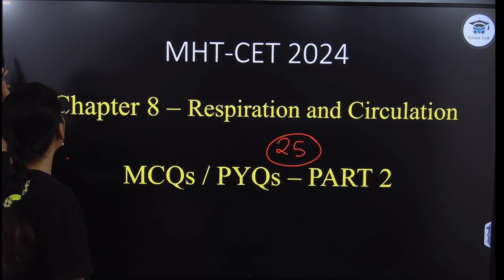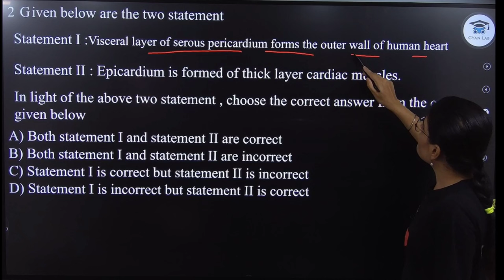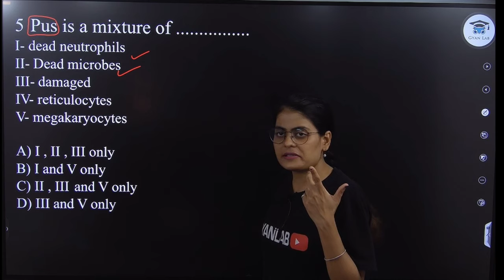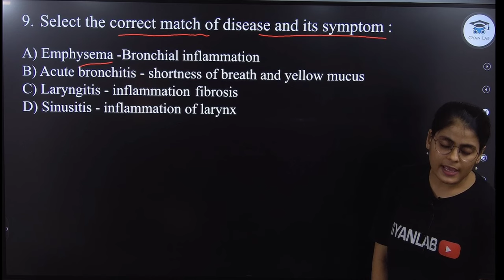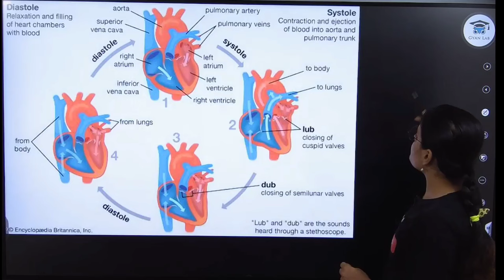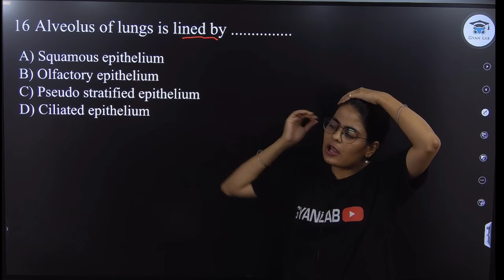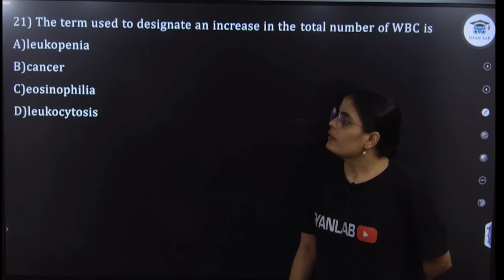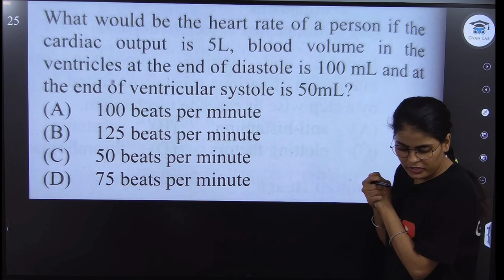✅MHTCET 2024 | Chp - 8 Respiration & circulation | PYQs | Level 2 | Biology | Gyanlab Anjali Patel